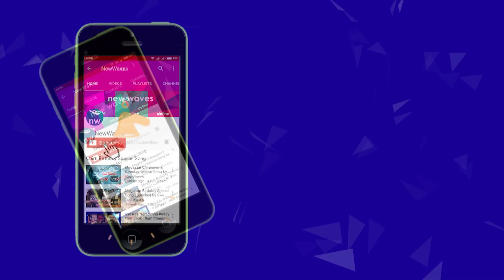పవన్ దెబ్బకి చిత్తైన వర్మ | Big Blow to RGV in Pawan Kalyan Sri Reddy Issue | New Waves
sensational director ram gopal varma will do cheap publicity stunts for his movies. now a days he is using his social media and responding to all the current issues. recently he involved in sri reddy tollywood casting couch issue. rgv provokes sri reddy to abuse pawan kalyan... sri reddy friend tamanna leaks rgv's conspiracy in public... big blow to rgv in pawan kalyan sri reddy issue...